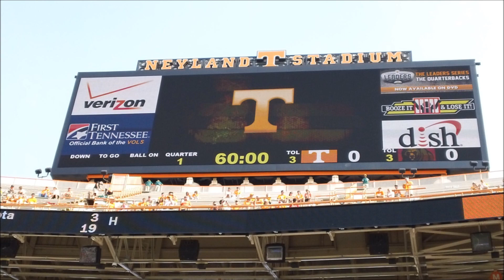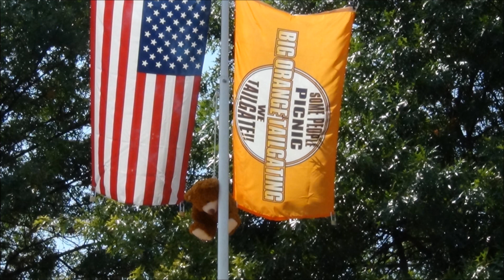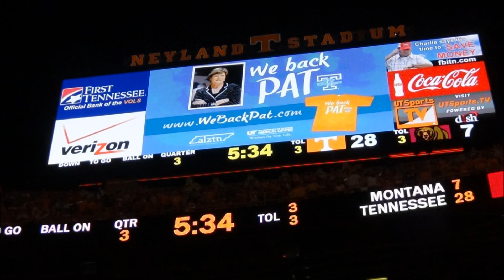Montana vs Tennessee Pictures - September 3, 2011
Montana vs Tennessee Pictures